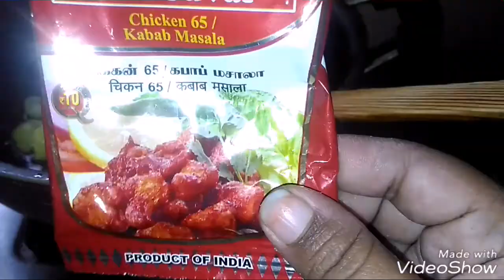DIML 5 || afternoon to evening routine